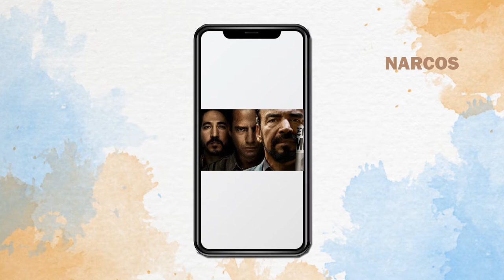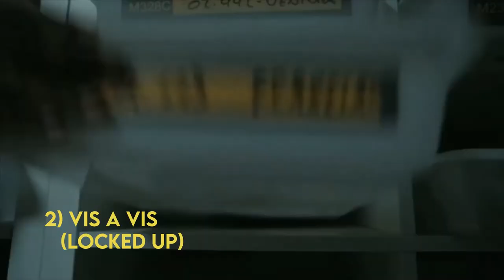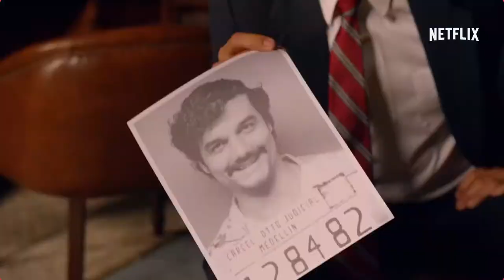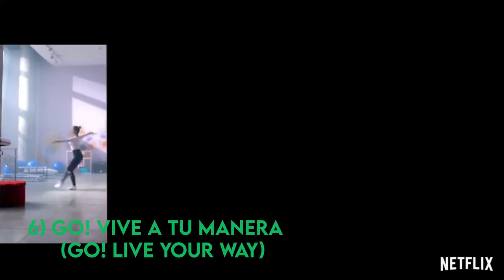Top 8 Best Spanish Series on Netflix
Love for Spanish web series has been seen growing in the Indian audience and some of these shows like ​La Casa De Papel (Money Heist) even have a special place in the hearts of the people. As there is yet a lot to be discovered by the Indians in the world of Spanish TV shows, we decided to make a list of the Top Spanish Series that are available on Netflix India.
Namaste!!